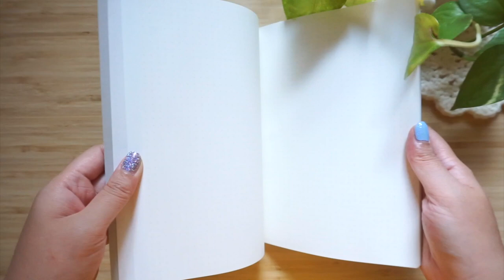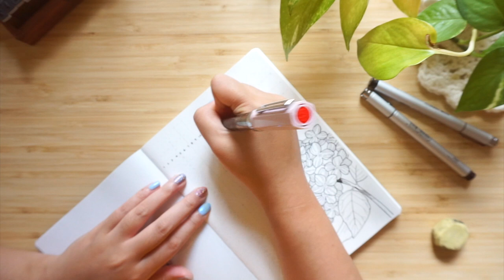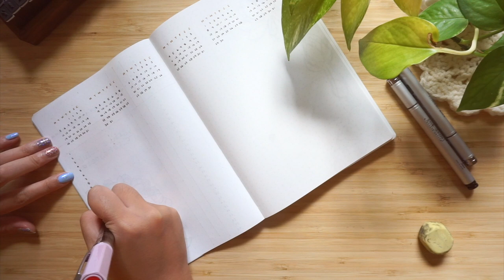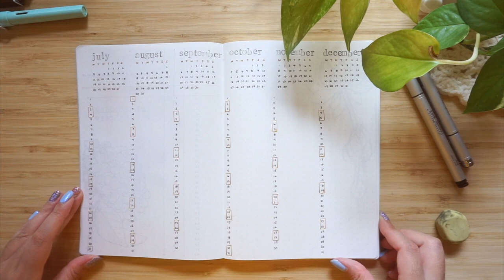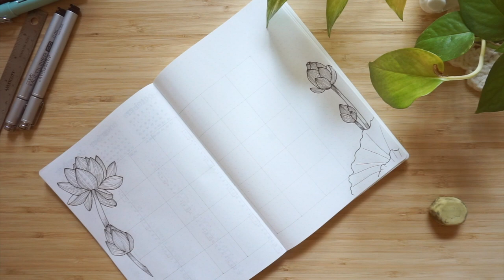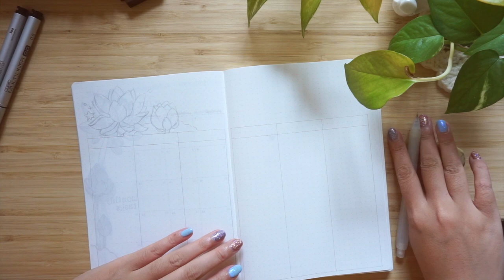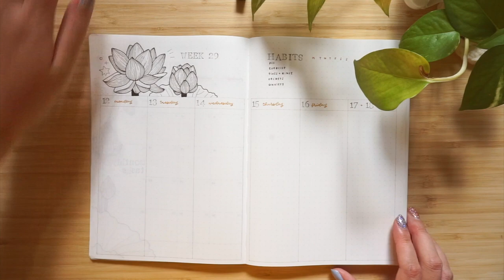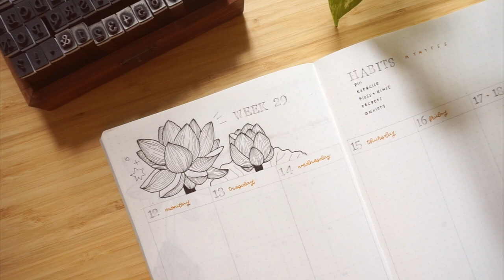a mid-year minimalist bullet journal setup ✨ plan with me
we're starting over, and I'm so incredibly happy with how this new bullet journal has come along so far! I'm really pleased with my decision to switch to a new notebook and I'm so excited to see how this little bullet journal of mine will change and grow over the next few months, wahoo!

⭐️ Fundraisers, Petitions & Things ⭐️
For info & how to help re: Stop Asian Hate:

Reminder that I am doing fundraisers for various organizations and for the New York Food Bank!

⭐️ Products & Supplies ⭐️

PENS & INKS:
Lamy Safari (EF nib) (* similar linked)
Twsbi Eco (EF nib) (*)
J. Herbin Ambre de Birmanie ink (Yellow) (*)
Pilot Iroshizuku Take-Sumi ink (Black) (*)
Copic Multiliner SP 0.5 Tip (*)
Copic Multiliner SP 0.05 Tip (*)

Stamps from FineCoBoutique on Etsy
Grid Washi from Study Stationery Co.
VersaMagic Dew Drop Chalk Ink in Midnight Black (*)